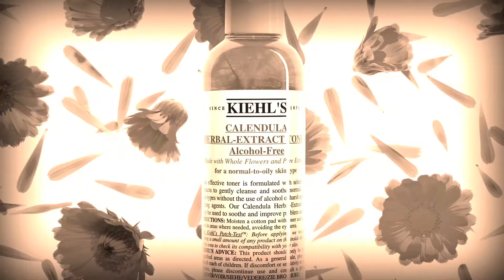Trailer: Where We Started - The History of Kiehl's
We're celebrating 160 years of serving communities and our loyal customers. Take a trip down memory lane with us.